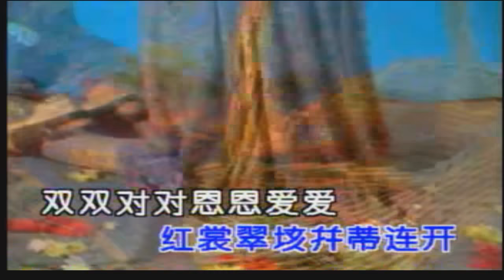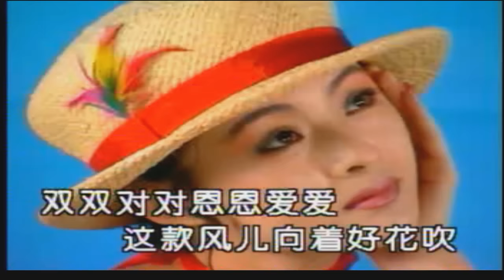韓寶儀 月圓花好 花好月圓 【KARAOKE】Han Bao Yi『YUE YUAN HUA HAO』80年代甜歌皇後百萬暢銷經典國語懷舊金曲新馬歌後華語老歌精選流行好歌甜美 最新最好聽喜慶祝福好歌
Chinese and English lyrics.
Click "cc" for English and Chinese subtitles.
月圓花好Blooming Flowers Full Moon   (Traditional Chinese)
作詞 : 范煙橋
作曲 : 嚴華
編曲：劉清池 1986年
演唱 : 韓寶儀 1986年錄音
浮雲散 明月照人來
團圓美滿今朝最
清淺池塘 鴛鴦戲水
紅裳翠蓋 並蒂蓮開
雙雙對對 恩恩愛愛
這軟風兒向著 好花吹
柔情蜜意滿人間
新加坡(馬)風格唱片有限公司
Blooming Flowers Full Moon - (Yue Yuan Hua Hao) - Zhou Xuan
Song: Yan Hua / Word: Fan Yanqiao

The floating scattered clouds
The bright moon shines on the arriving people
Today is the most happy reunion

Clean and shallow ponds
Mandarin ducks playing in the water
Red skirts and emerald caps
Devoted married couples like double lotus flowers opening

In pairs, En en ai ai, a mutual love between spouses
This little soft wind blows toward the beautiful flowers
Blowing on the good flowers
Full of warmth and affection between the people